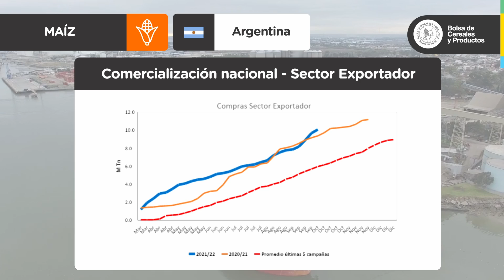RAE de maíz | 2º reporte de noviembre | BCP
LA DEMANDA INDUSTRIAL EN EE.UU. SOSTIENE EL PRECIO
› En Chicago, a la demanda industrial se le suman la firmeza del trigo y el movimiento de los fondos.
› CIG-noviembre: subas en la producción y consumo de EE.UU.
› CIG- Argentina: proyectan subas en la superficie de maíz tardío por el riesgo de clima adverso.
› Bajante Paraná: el completamiento promedio en el puerto local se ubicó un 29% por encima del histórico.
› Región BCP: comenzó la siembra de maíz tardío.